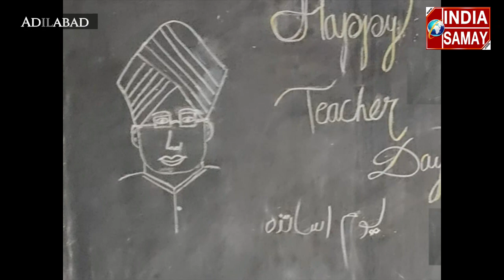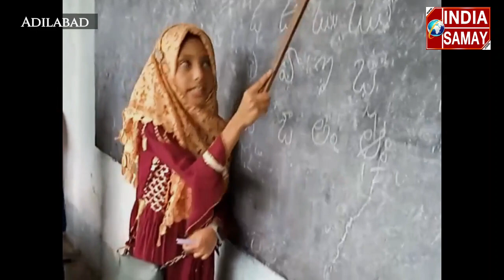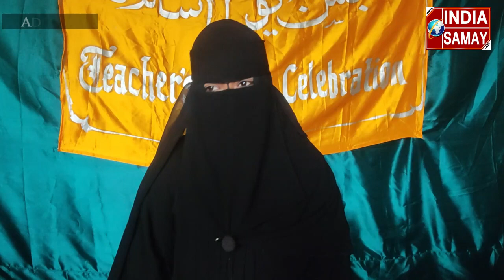PESHE TADREES 1 ANMOL PESHA HAI. ZILE KE MUKHTALEEF TALIMI IDARON ME TEACHERS DAY KA EHTAMAM.